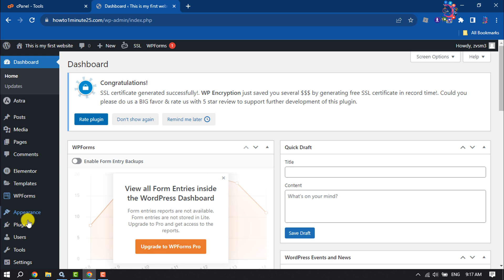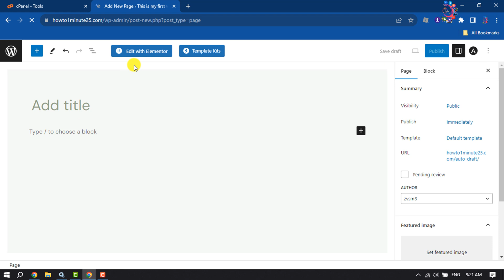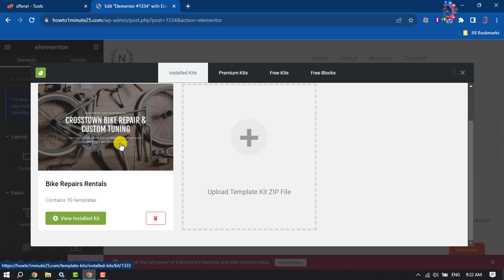How To Install Elementor Template Kit In Wordpress 2026 | Full Guide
A Template Kit is a collection of pre-designed templates for Elementor that share a cohesive visual style. It is not a WordPress theme. ...